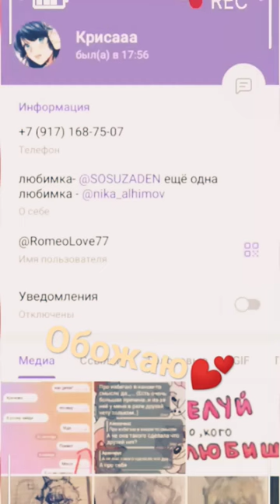Посвечены строчки песни